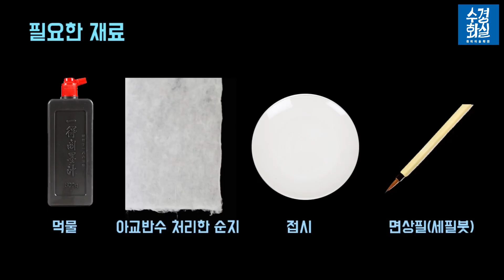민화배우기 기초3편 - 전사하기와 먹선뜨기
안녕하세요 수경화실 방송국입니다.
이번시간에는 민화배우기 기초 전사하기와 먹선뜨기를 배워 보도록 하겠습니다.

밑그림 그리기, 형태력향상에 도움을 받고 싶으신 분들은 아래의
수경화실 드로잉 워크샵 수강을 추천 드립니다.

수경화실 드로잉워크샵 소개 및 신청링크